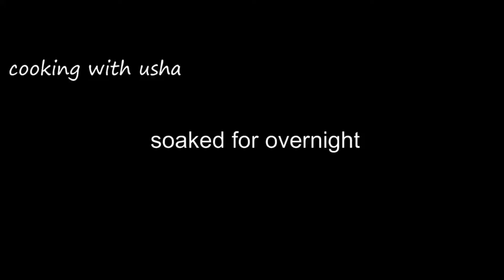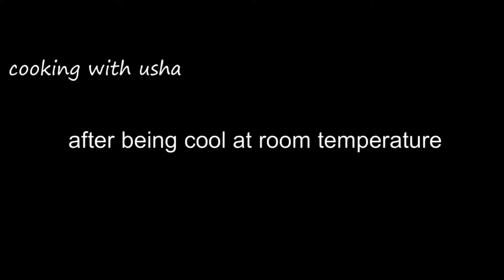पुलाव की तरह बिखरी हुई vrat recipe | Superb Sabudana Snack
INGREDIENTS
* Oil (for frying)
* Sago (medium size) - 2 cup
* Water (to wash sago)
* Potato -3
* Green Chilly (cut) -2
* Dry Coriander Powder - 1 tsp
* Black Pepper Powder - 1/2 tsp
* Raw Peanuts - 1 cup
* Soaked Sago